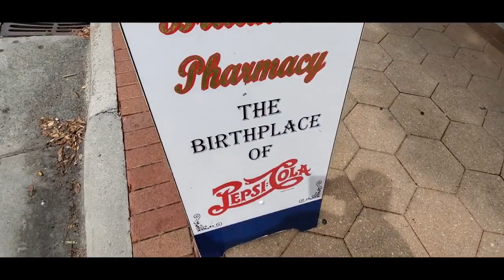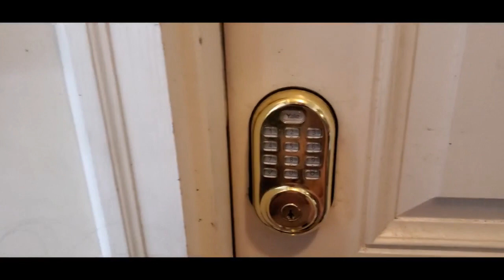Day 3 New Burn Emerald Isle NC Sun June 4th 2023